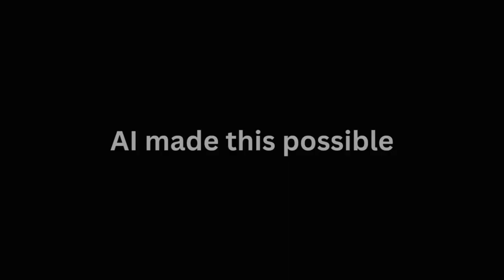meet Satoshi Nakamoto, the creator of Bitcoin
I created this video entirely using AI